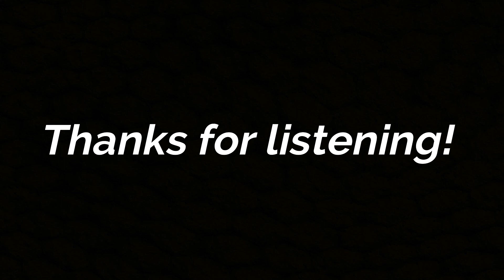'Mein Herr' - Emily Brooks Cover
A cover of Mein Herr from Cabaret. Recorded in one take...hence the odd slip up.